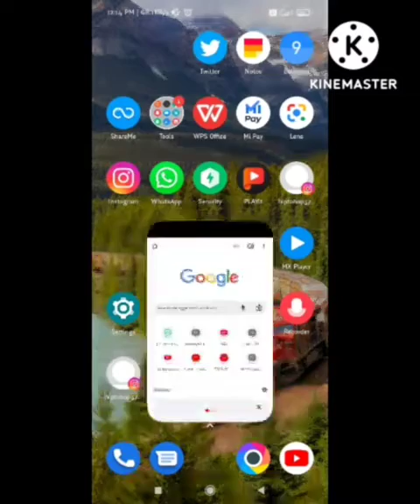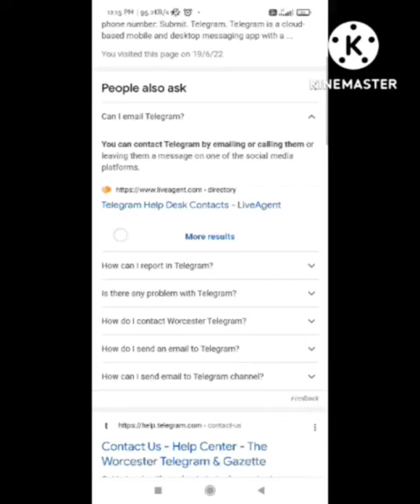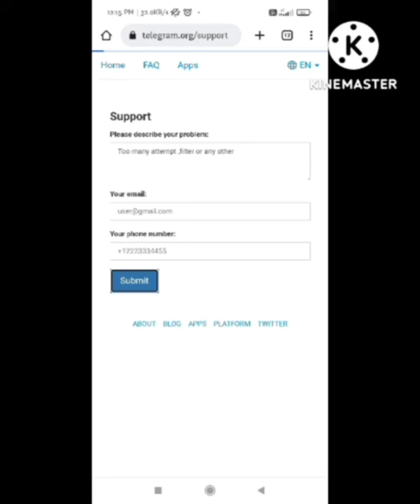How To Enable Sensitive Content On Telegram Android | How to enable disable filtering in telegram